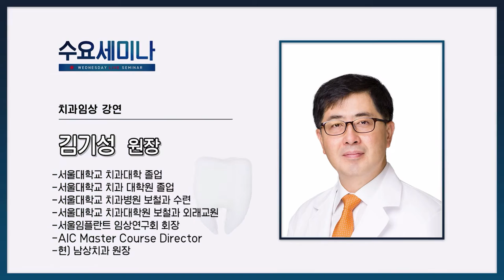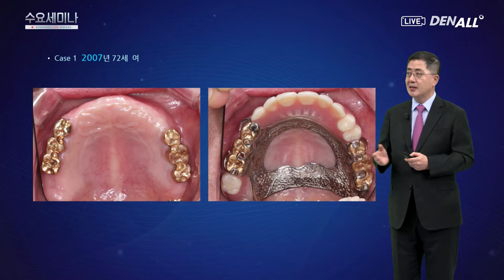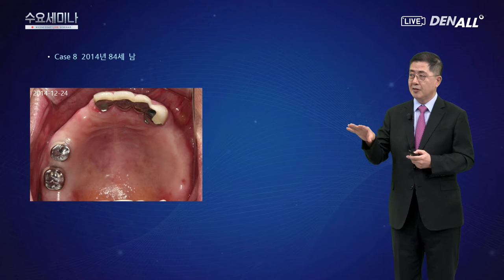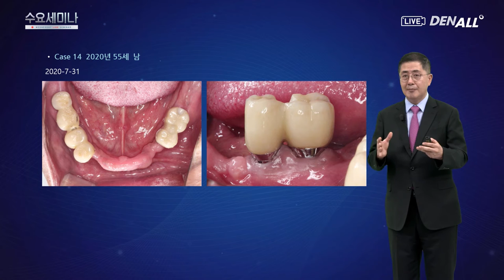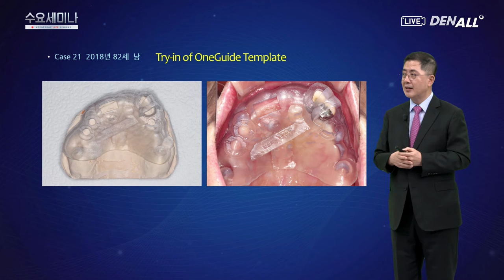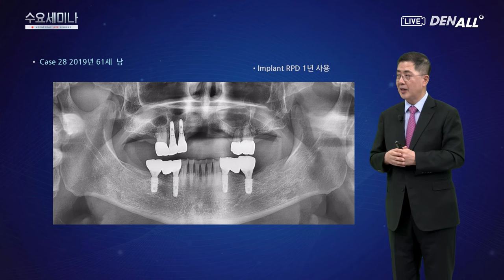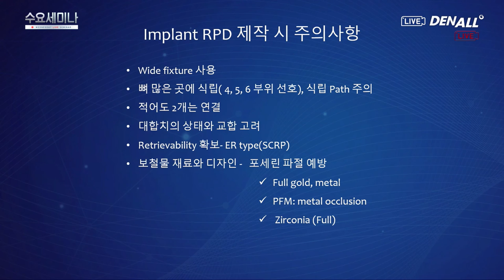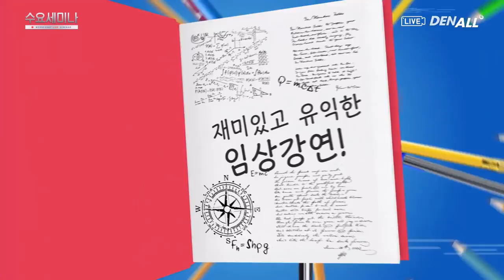[수요세미나] Collaboration of Implants and RPD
[ 2020년 8월5일 21시 LIVE 방송된 영상입니다 ]

Collaboration of Implants and RPD - 김기성 원장

(1) Implants RPD
(2) Implants RPD Clinical Cases
(3) Implants RPD : 사용된 Implant 종류
(4) Implants RPD 제작시 주의사항